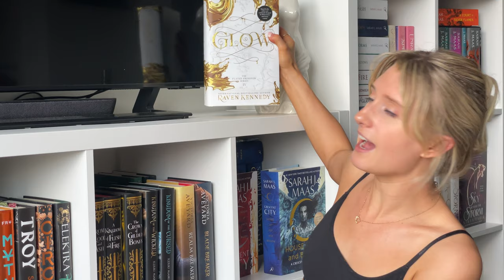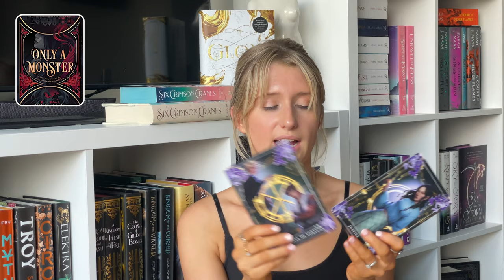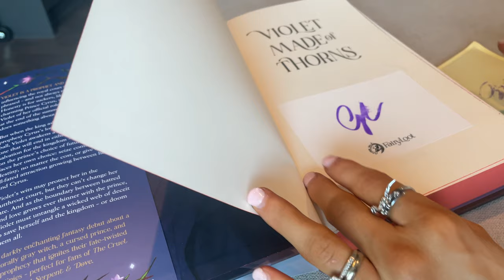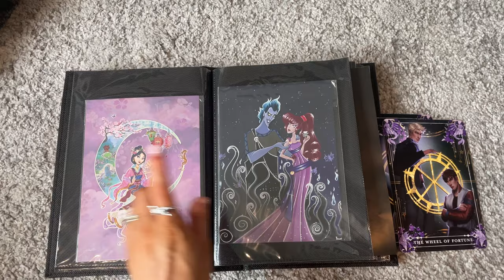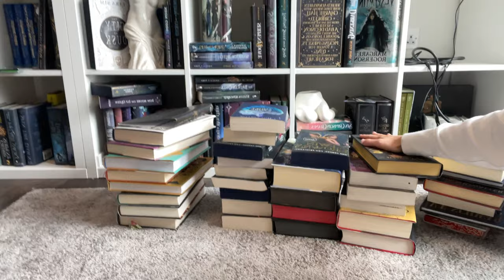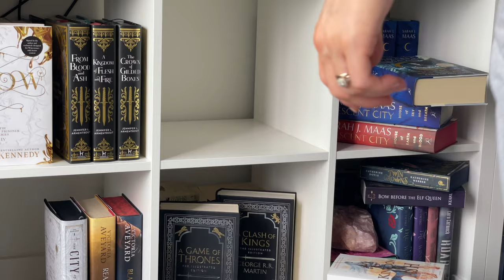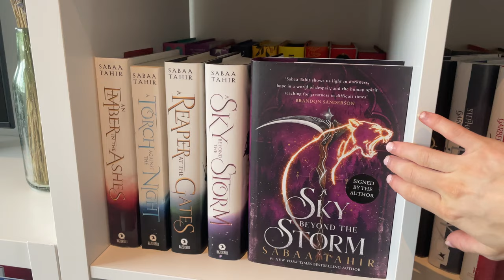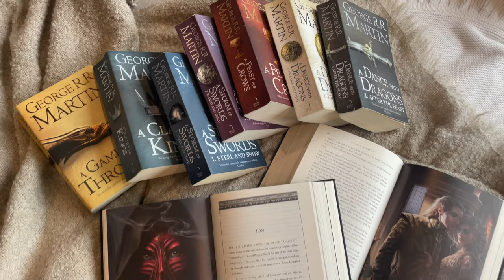Let's hang! 📖☕️ | mini bookshelf reorganization ~ 📦august fairyloot unboxing ~ 🛍amazon book shopping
Hey! Sometimes I get a bit lonely & just want to hang out with a friend. So I made this to hang out with you.💞 So today we are just going to do all the best bookish lifestyle things ~ a little book haul, unbox the August Fairyloot YA book box unboxing, a mini bookshelf reorganization, bookstagram photos, and my personal favorite… amazon book shopping! Sometimes the best self-care is buying loved ones books. I hope you enjoy spending the day with me 🥰

📖What are you currently reading? Do you like book boxes? What is your favorite subscription service?

I hope your day is filled with love, coffee, and kindness,
Ragan xo

CHAPTERS
00:00 Hello! This one is for all my fellow lonely bookish girlies
00:59 a mini haul🛍
01:50 my current series obsession🤩
02:40 Waterstones exclusive unboxing📦
03:51 Fairyloot August unboxing🧚🏻‍♀️
12:44 Amazon online book shopping 🛍
17:05 bookish trinket collection📖
20:21 book art print organization 🗂
22:26 prepping for library overhaul📖
26:38 library reorganization📚
34:16 mini library tour📖
37:24 bookstagram photography📸
39:49 we don’t wear makeup or book shame here💞
40:24 thank you!❤️
Let’s be friends & read more books together!
📱Instagram (All the bookish vibes, reviews, London life) | @ragansreads
📱TikTok (Weekly TBRs, Daily Unboxings, & Life Shenanigans) | @ragans_reads
📱Goodreads 📖 | Ragan Baker
🛍Buy the Books Mentioned Here!
📖Violet Made of Thorns
📖These Violent Delights
📖Only a Monster
📖The Love Hypothesis
📖Heart Bones
📖The Four Horseman Series